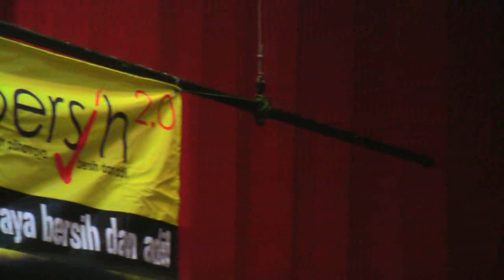Bersih2.0 Rally Launch 2 of 9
Perhimpunan Bersih 2.0 Launch on Sunday 19 June 2011 at Selangor Chinese Assembly Hall, Kuala Lumpur. History in the making, recorded with love from Pahlawan Volunteers.